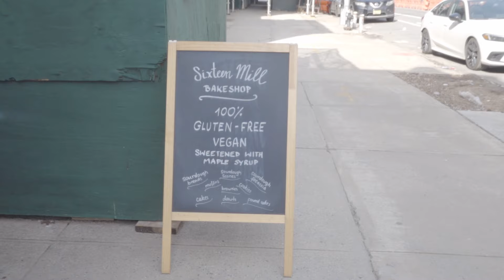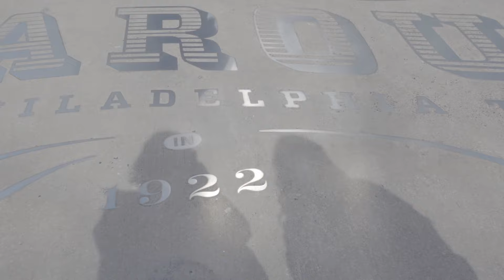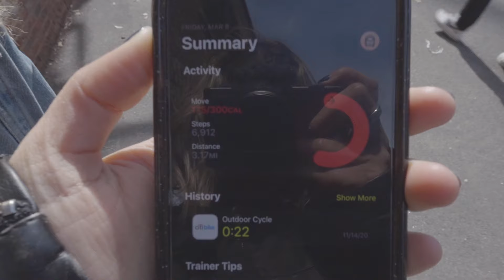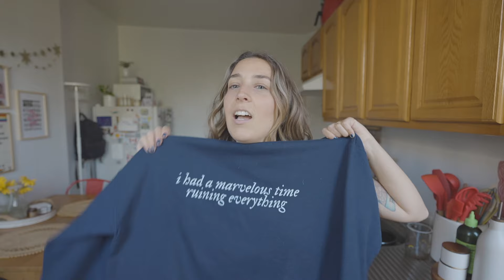what to see in DUMBO, BROOKLYN! | DUMBO Brooklyn vlog + thrift haul!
Hope you enjoy watching our lil day in DUMBO, our Brooklyn facts, and our thrifthaul !